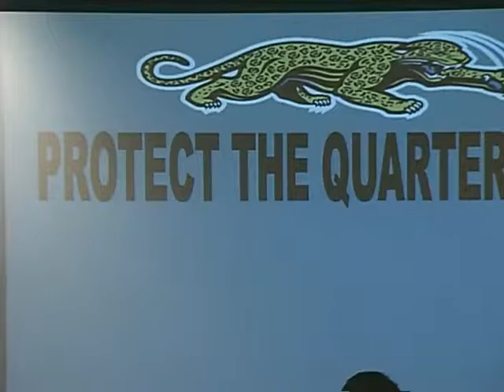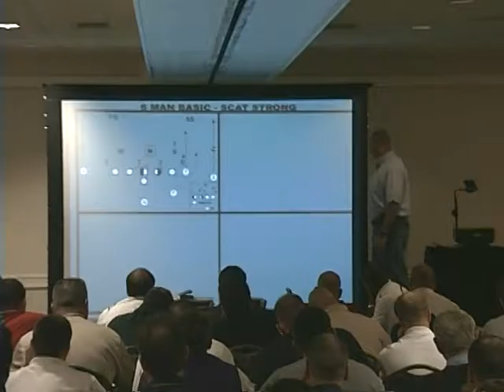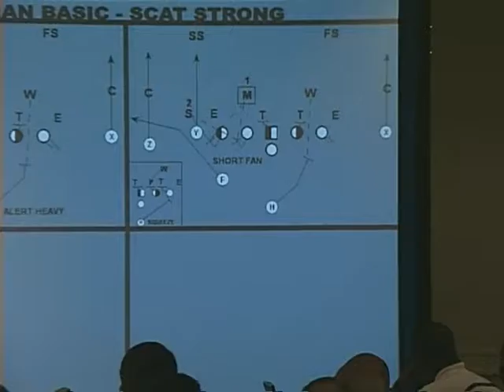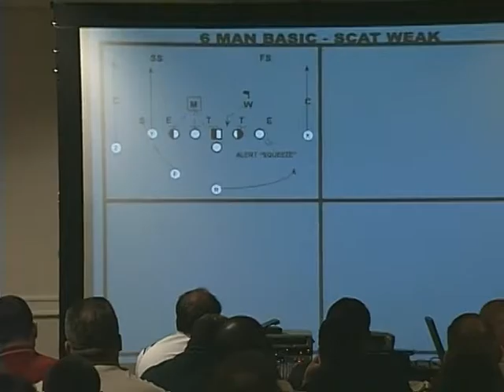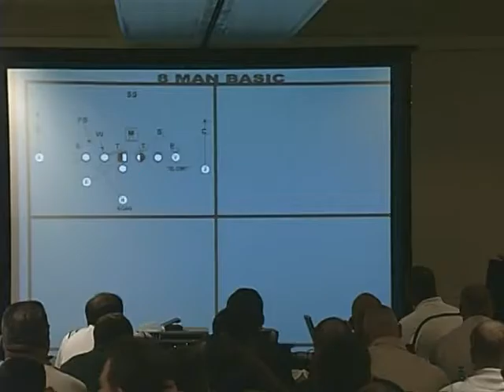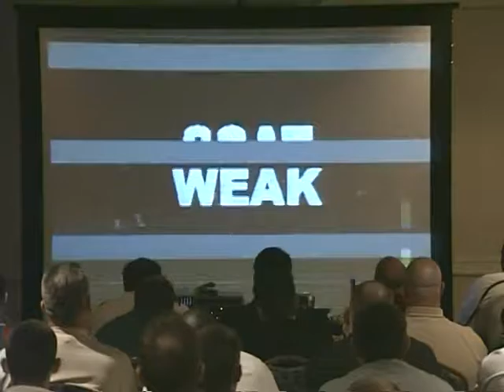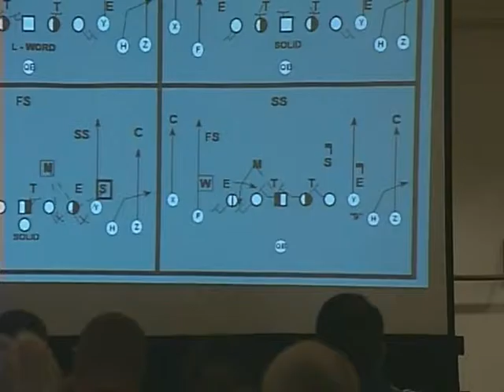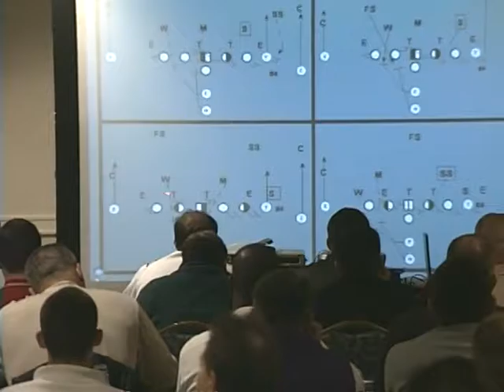2006 Andy Heck Offensive Line Clinic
Offensive Line Clinic Talk